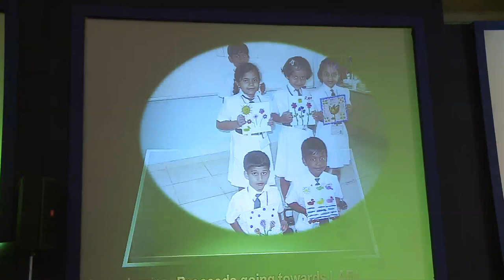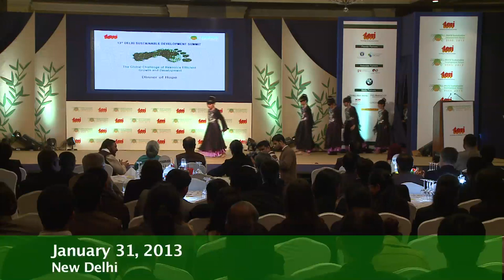Dinner of Hope: Performance by students of Delhi Private School, Sharjah - DSDS 2013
Performance by students of Delhi Private School, Sharjah during the Dinner of Hope,
in support of TERI's campaign Lighting a Billion Lives, at the Delhi Sustainable Development Summit 2013.

A planet of 7 billion people, a number that is growing every minute, is likely to face increased conflicts over scarce resources. So unless we begin to use our resources efficiently, we are likely to reach tipping points that will not only harm our own well-being, but also that of our future generations. The decisions we make today will define our tomorrow.

It is in this context that DSDS 2013 deliberated upon 'The Global Challenge of Resource Efficient Growth and Development'.